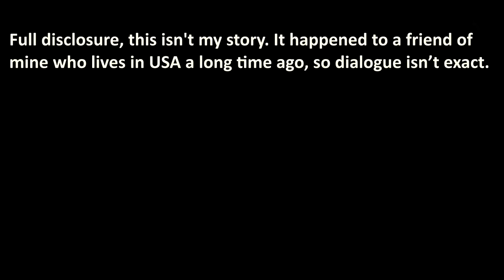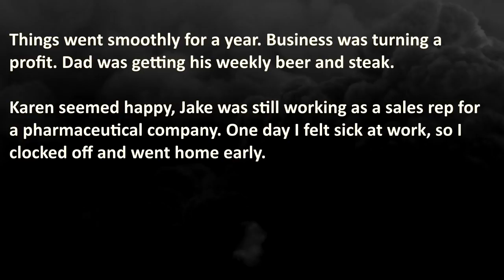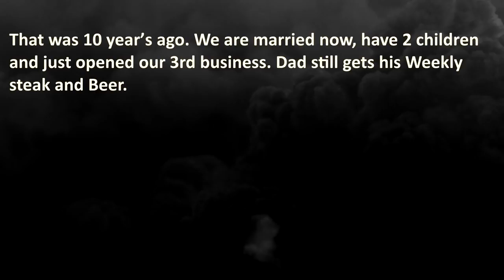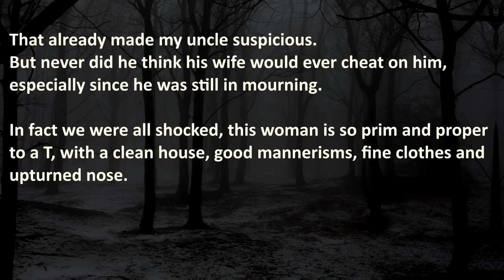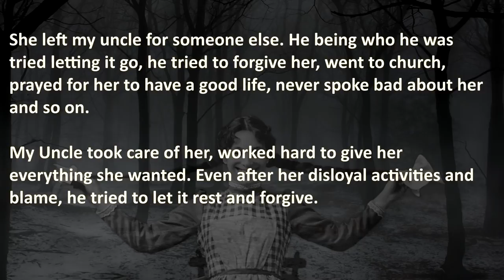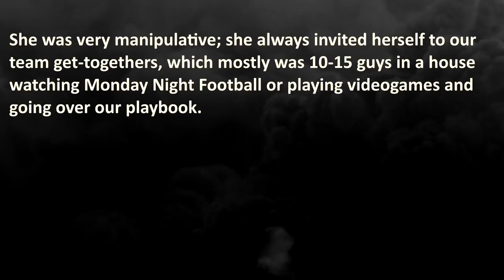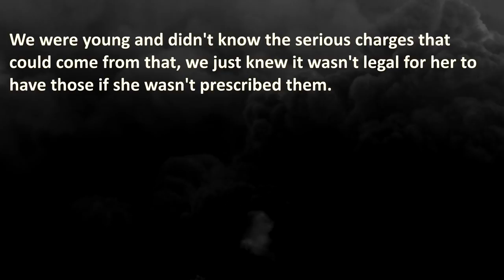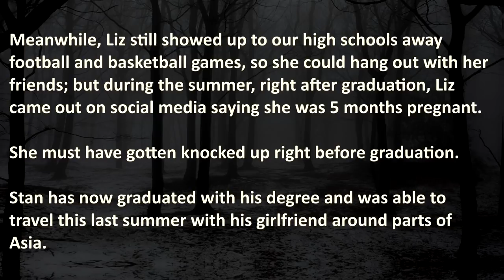Brutal Cheating Revenge Stories | Nuclear Revenge | Cheating Revenge #4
Brutal Cheating Revenge Stories from Nuclear Revenge to replenish your need for True Revenge! “Best Friend” and Disloyal Girlfriend having an affaire, cheating girlfriend gets exposed by a kids drawing that reveals her secrets and a cheating girlfriend gets karma and expelled from high school!

00:00 – "Introduction"
00:57 – “Cheater from another Mother” – Best Friend and Disloyal Girlfriend having an affaire
08:05 – “Cheating Queen” – Cheating Girlfriend gets exposed by a kids drawing
15:15 – “Expelliarmus” – Cheating girlfriend gets karma and expelled from high school

🔥 WARNING: these true revenge stories are brutal, therefore it may be stressful or upsetting to some viewers.

💣 Or feeling thirsty for THE MOST DESTRUCTIVE Bully Revenge Stories?

The Royal A.I. Community does advocate maturity and level-headedness before taking action, instead of getting your cheating girlfriend exposed or worse. Please don't resort to Nuclear Revenge Acts like in these true revenge stories.